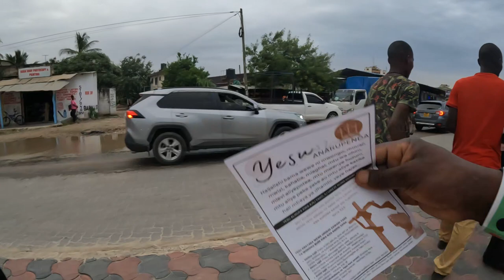Bamburi Mombasa Evangelism Street preaching Day 5 - Part 3